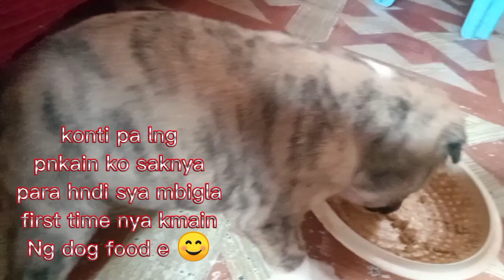meet my new puppy (Jelai) @new puppy jelai#Mavs pet...